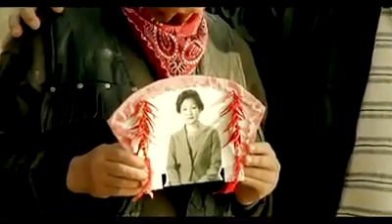Este video es para reflexionar en vivir intensamente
Vivir feliz intensamente.